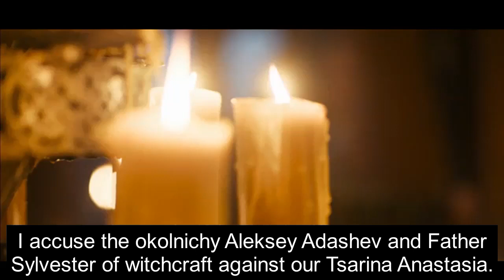Ivan the Terrible arrests his friend Adashev for Anastasia's murder (Ivan the Terrible, 2020)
After the sudden death of his beloved wife Anastasia, Tsar Ivan IV of Russia looks for culprits and in the end he charges Adashev, one of his closest friends, with the murder of the Tsarina.
Ivan the Terrible (2020) episode 4